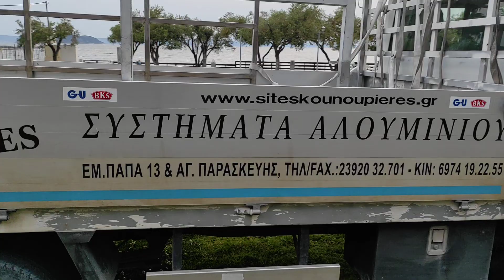BATOS ACCESSORIES Κάγκελα τύπου ΙΝΟΧ Αλουμινίου αποστολή στον Μαρμαρά Χαλκιδικής.